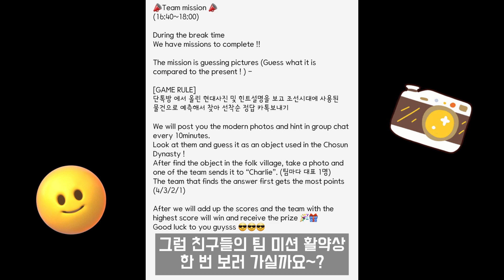Back to the CHOSUN 1392, 조선을 경험하다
안녕하세요. 경기대학교 국제교류팀입니다🌍😊🐢
지난 10월 8일, 외국인 교환학생, 한국인 재학생, 글로벌K가 함께한 ’Back to the CHOSUN 1392’ 행사를 다녀왔습니다🤗
한국민속촌에서 부채 만들기, 영어 해설 관람, 공연 감상, 팀 미션 프로그램 등 다양한 활동을 함께 하며 즐거운 시간을 보냈는데요✨️
무엇보다 교환학생, 재학생, 글로벌K가 하나되어 과거 속으로 돌아가 한국의 전통문화를 이해할 수 있었던 뜻깊은 시간이었습니다💕
한국민속촌에서 어떤 일들이 있었는지 영상에 담아보았으니 끝까지 시청해주세요🥰
그리고 앞으로 진행될 국제교류팀 행사에도 많은 관심과 참여 부탁드립니다🖤

Hi, guys! This is the Office of International Affairs at KGU🌍🌝🐢
On October 8th, we held ‘Back to the CHOSUN 1392’ tour with foreign exchange students, KGU students and Global K members🤗
We had a great time at the Korean Folk Village, doing various activities such as making fans, listening to explanation in English, watching ‘Pungmul Performance’ and team mission program✨️
It was meaningful time to go back to the past and understand Korean traditional culture💕
Let’s see what happened at the Korean Folk Village🥰
And please show a lot of interest in the upcoming events of the Office of International Affairs at KGU🖤

동영상/섬네일 제작 및 문구/번역 등: 글로벌K 19기 박나현(스포츠건강과학전공)